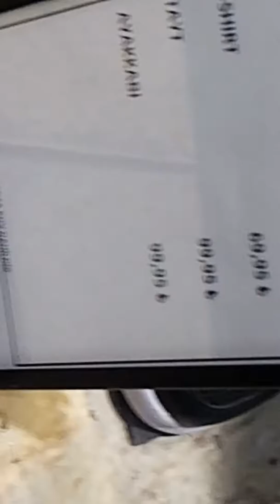Tranbolin part 1